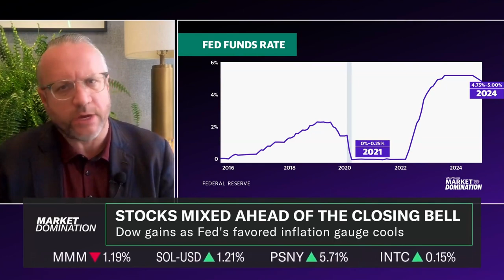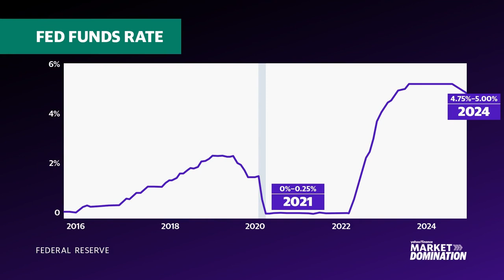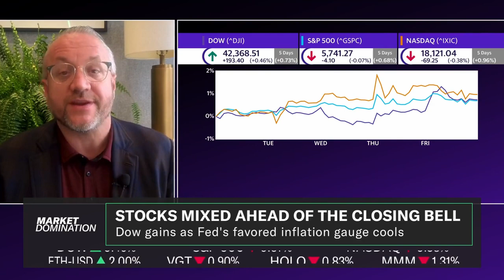David L. Bahnsen on Yahoo! Finance TV - Soft Landing, Election, Markets, and Global Instability